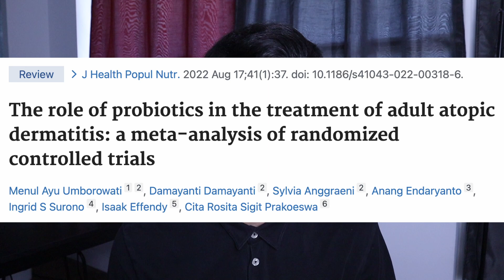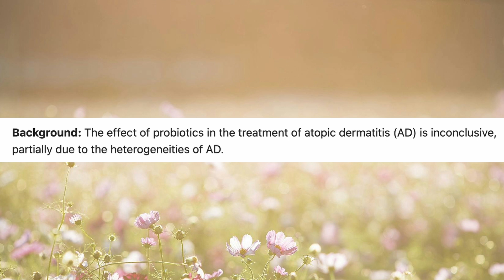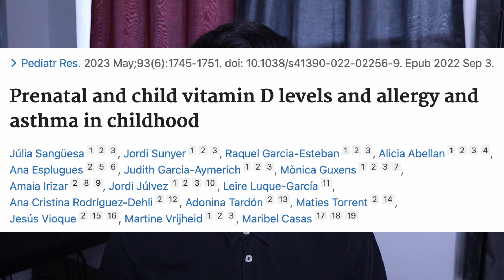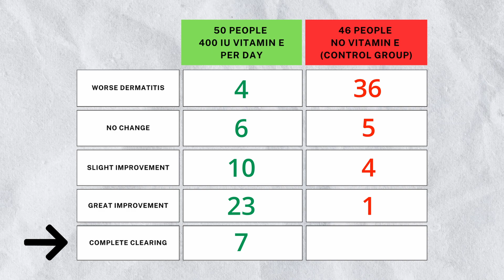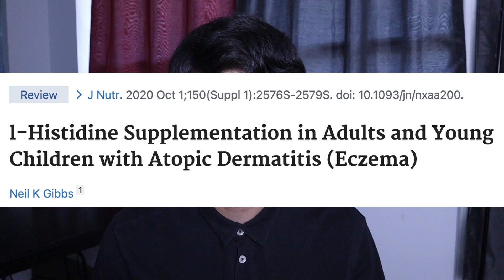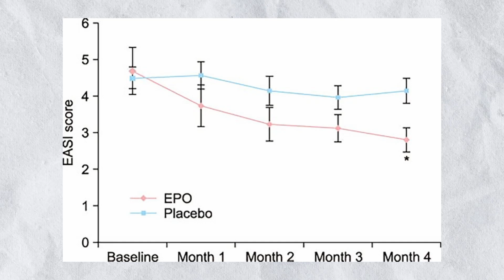Eczema Supplements Backed By RESEARCH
Choosing the right eczema supplements can be tough. In this video I go over supplements that have research behind them to back up their use for eczema. Just remember that everyone's eczema is caused by different root causes and so supplements that work for others might not work for you and your eczema.

Video Chapters
0:00 - Intro
1:09 - Supplement 1
3:29 - Supplement 2
4:47 - Supplement 3
7:00 - Supplement 4
8:18 - Supplement 5